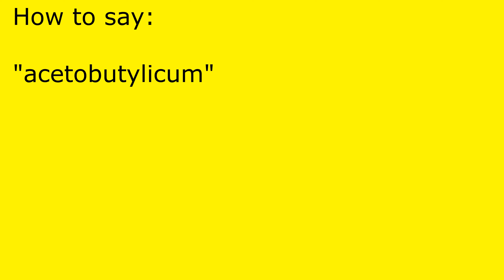How to pronounce acetobutylicum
acetobutylicum pronunciation.